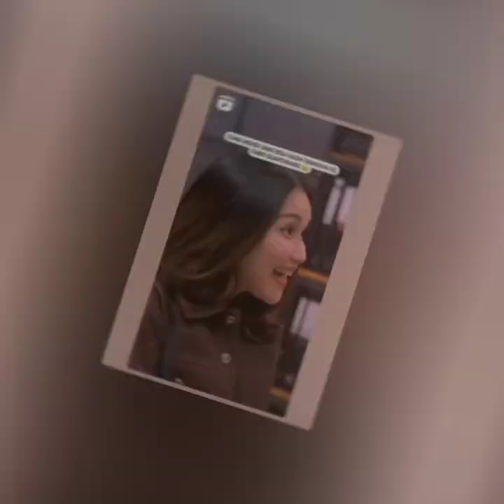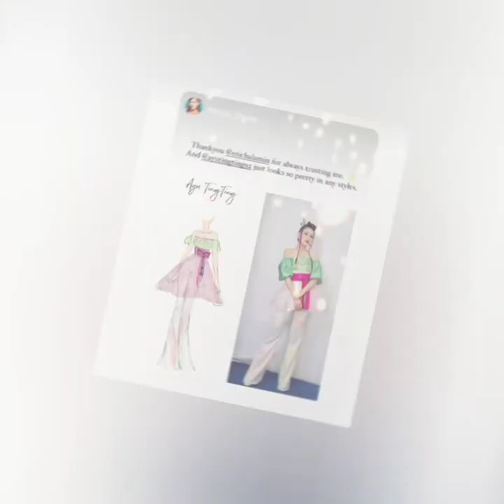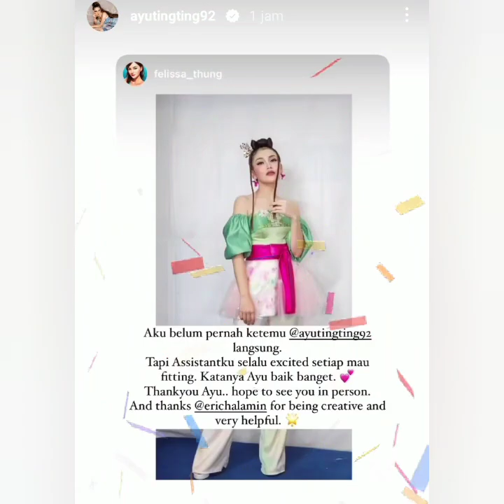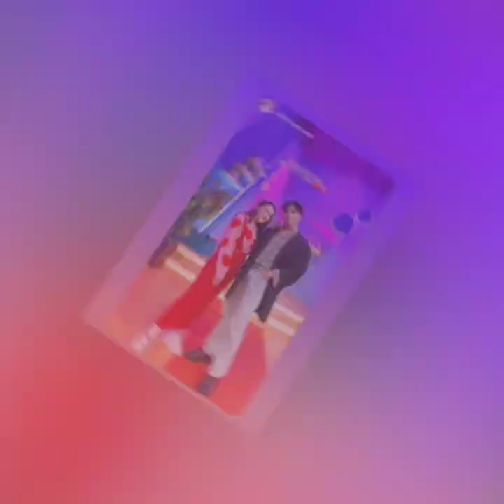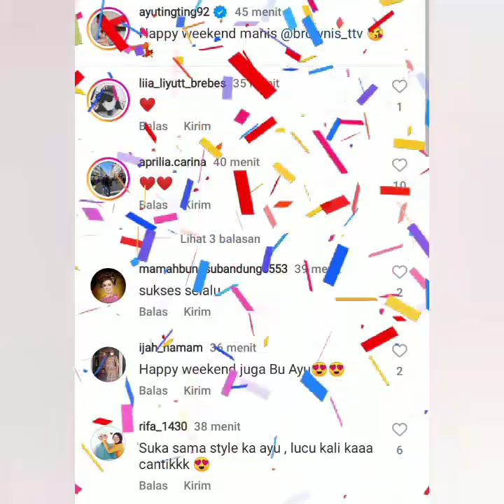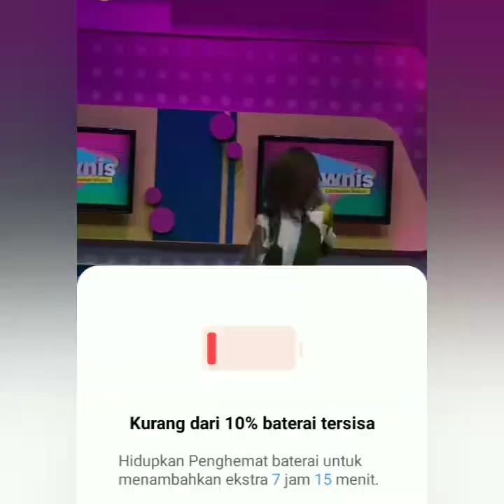KABAR TERBARU AYUTT HARI INI. BERSAMA 3 PRIA T4MPAN & ADA KABAR HARI DARI DESAINER TERNAMA UNTUK ATT